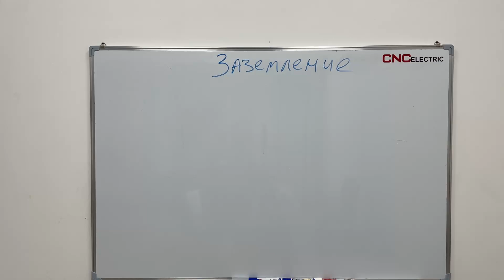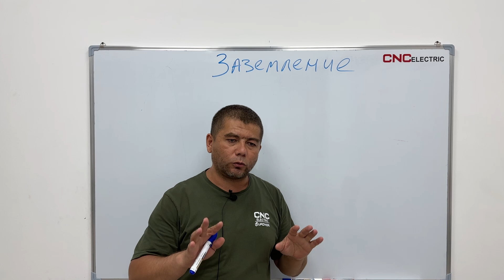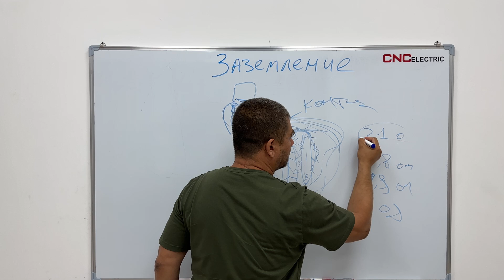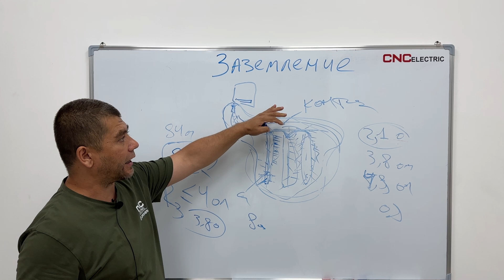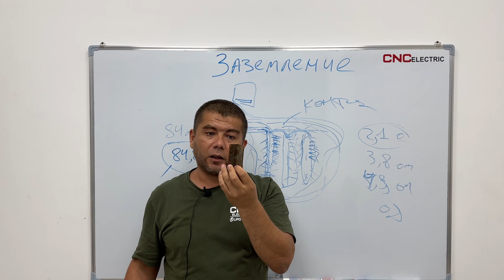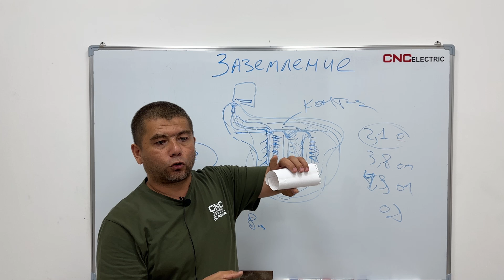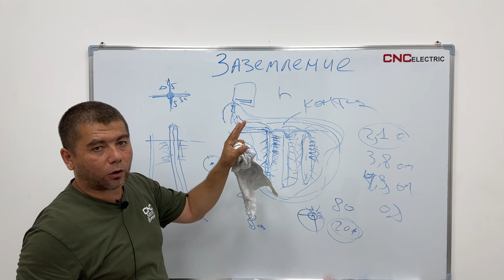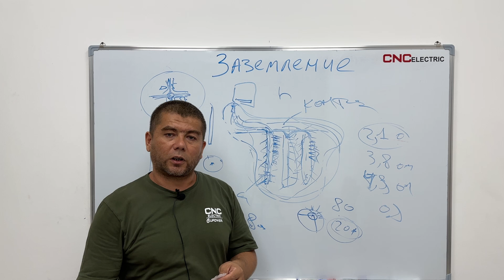62) Zazemleniye (yerlatish) haqida (7-qism)